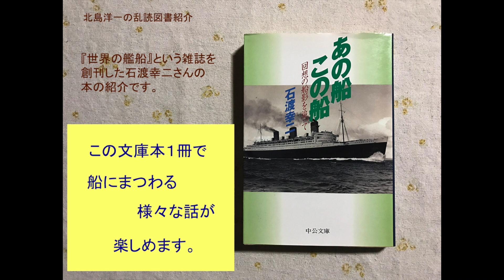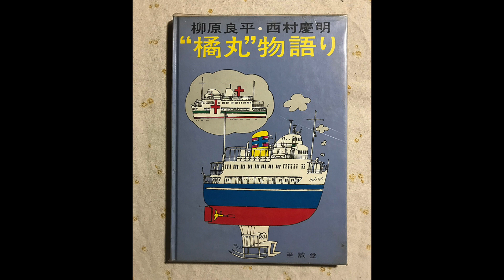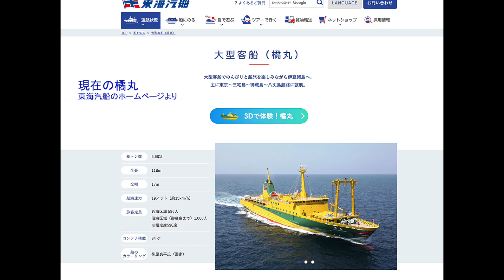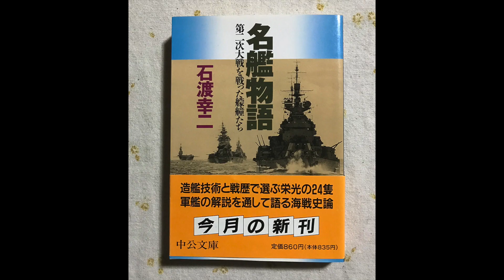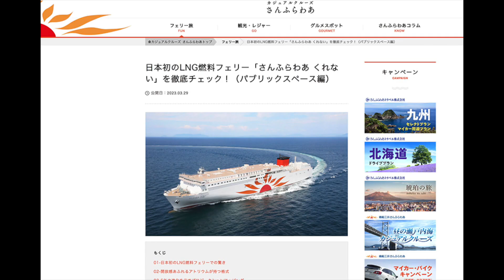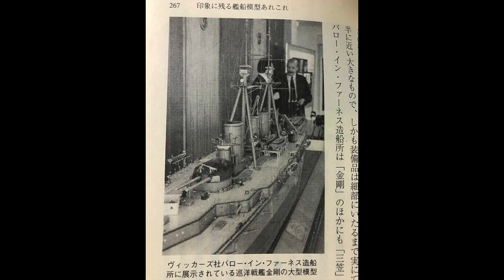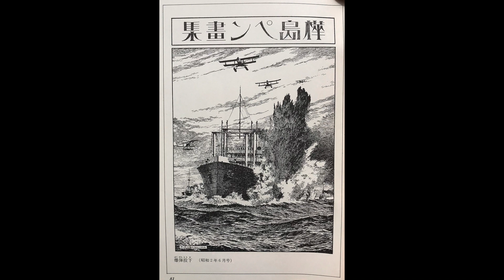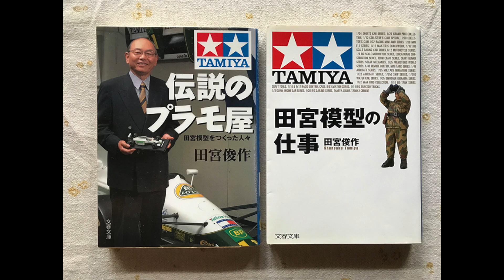船の本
乱読図書紹介は船に関する本の紹介です。